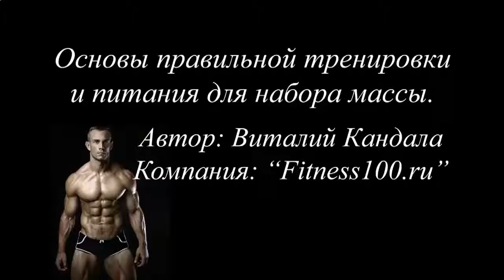КАК НАКАЧАТЬ МЫШЦЫ В 30 ЛЕТ